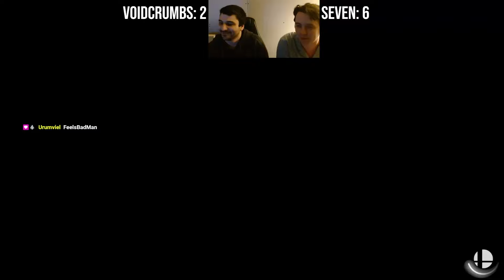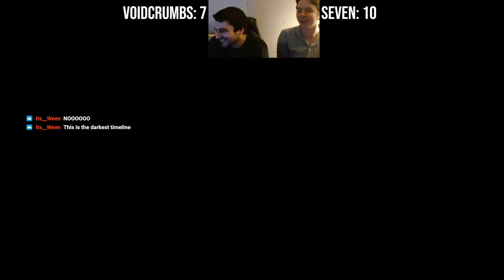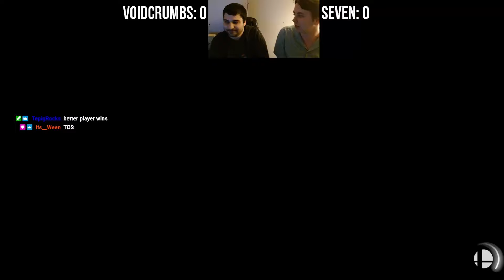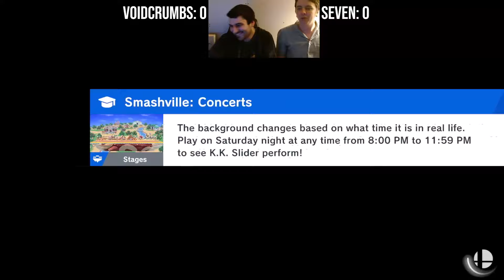Seven: Challenger Approaches! - Smash Bros Ultimate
First to ten Cloud ditto with Seven plus some best of 5s and squad strike! All highlights from stream!

April 11, 2024

Quality is scuffed. First time back recording/streaming will be better next time.